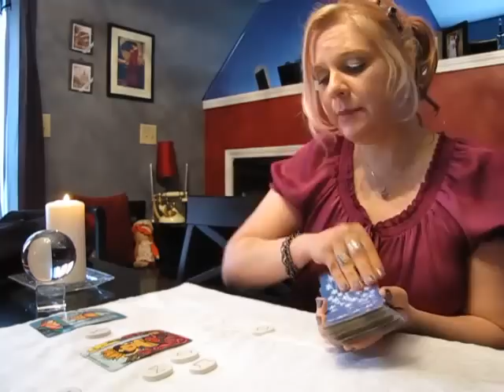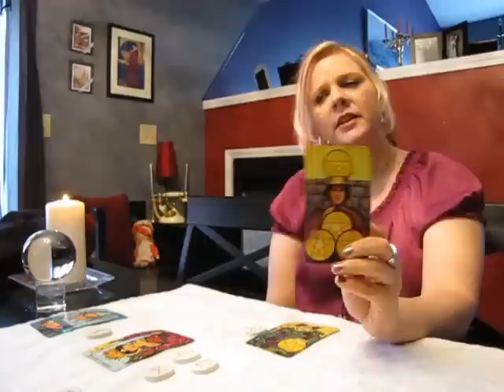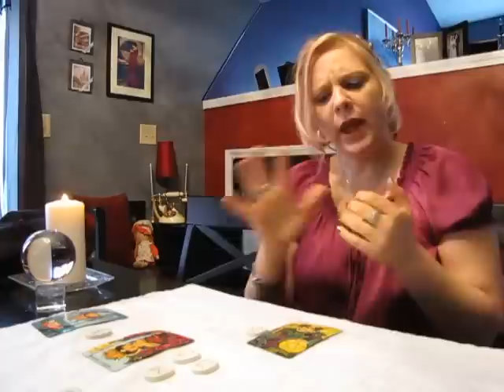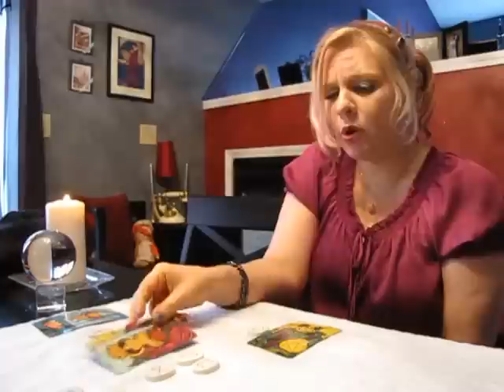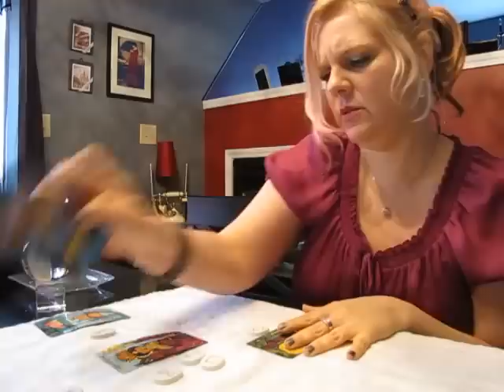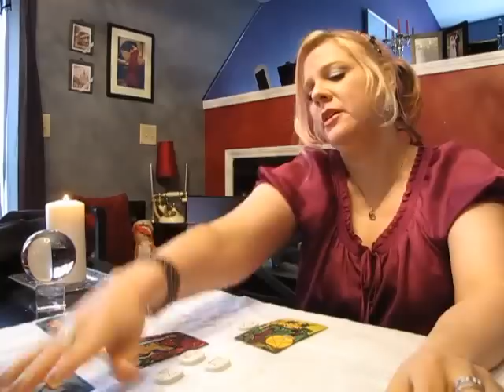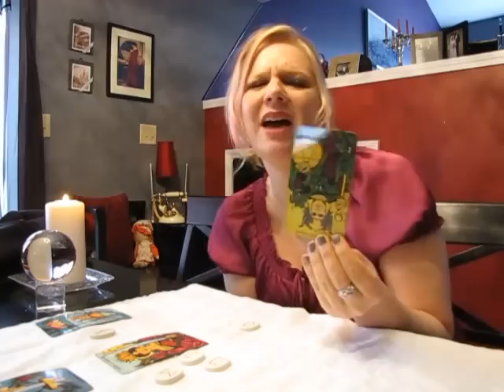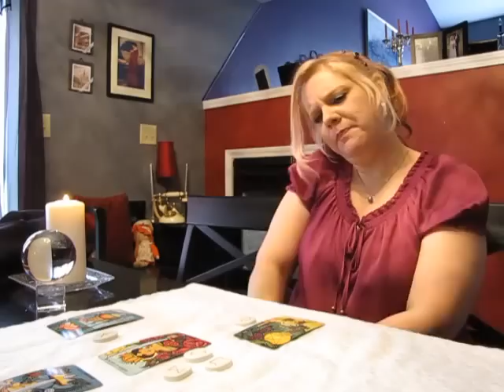Pisces June 2015 RUNESCOPE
The deadline to sign up for the June 1st--July 10th online Rune Class is May 28th at 12pm EDT.

I have been clairvoyant all of my life, and have been reading the Runes and Tarot for 17 years. I use both the Runes and Tarot during private readings. I can usually see 6 months to a year (sometimes much further) into the future.